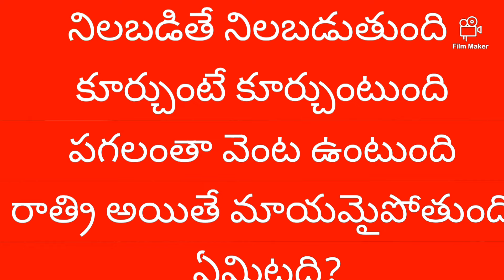🔥 వామ్మో 😱 ఇన్నాళ్ళు👉 ఈ టిప్స్ తెలియక చాలా కష్టపడ్డాం 🤷టైం వేస్ట్ చేశాం money saving tips #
://youtu.be/awxgEEqhcDc?si=--0EHGYuQM0jMFqqhttps

# expirecleaningtips#
amazing face powderuseful tips#
needle tips#
health tips#
cleaning tips#
washing machine tips#